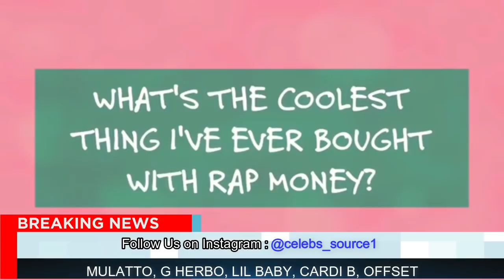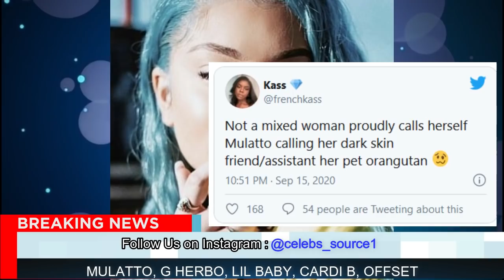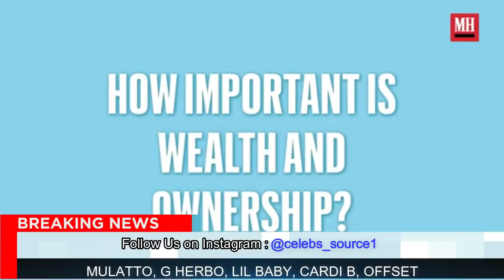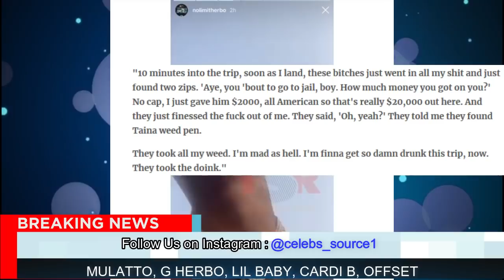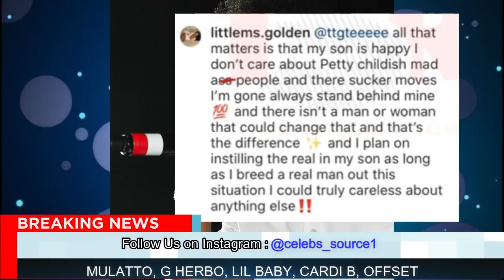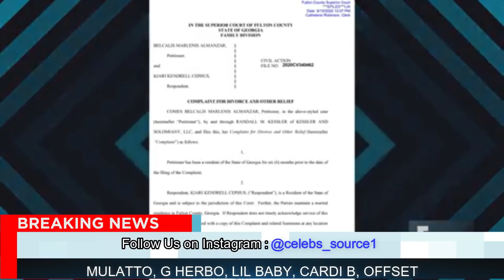Cardi B SENDS Offset Last Message After Filed For Divorce, Lil Baby WARNED